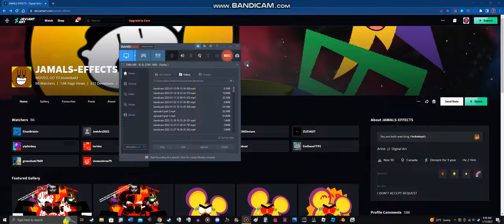I Block JAMALS-EFFECTS On DeviantArt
No Credit to @JamalLeEpicBall123